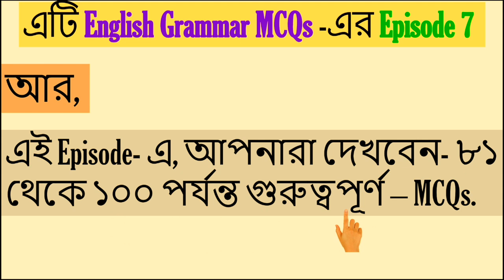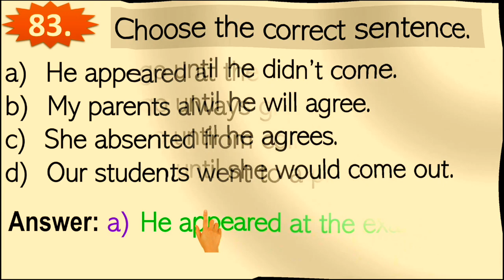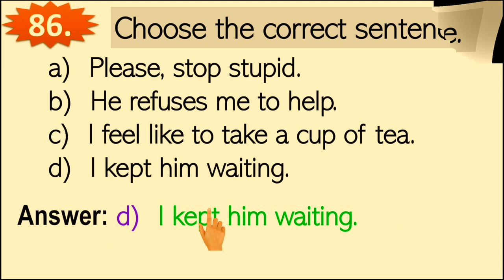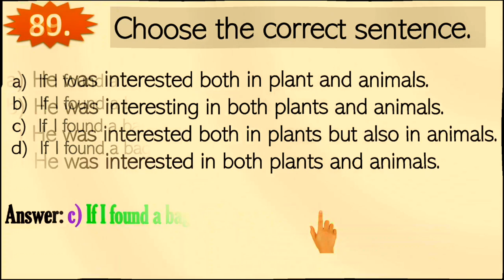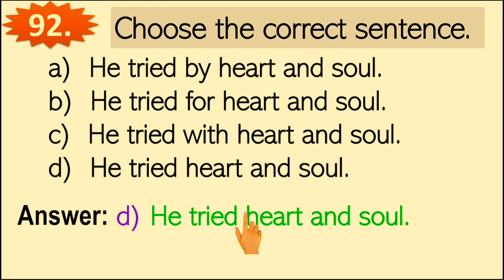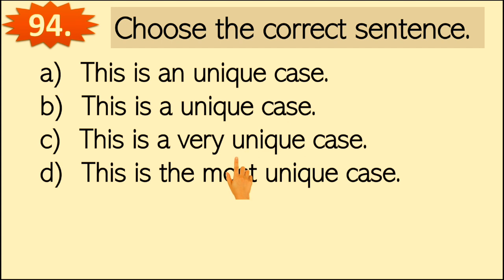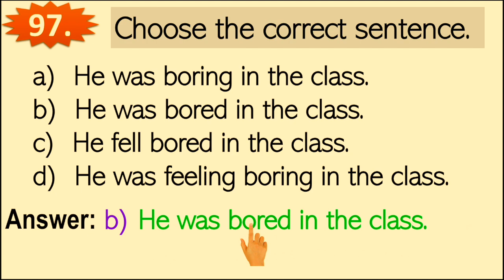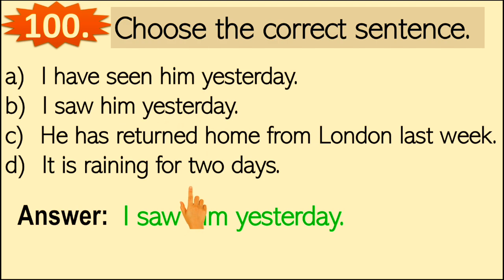English Grammar MCQs খুব সহজে উত্তর করা শিখুন। | Answer English Grammar MCQs easily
English Grammar MCQs for all kinds of competitive exams | Episode 7 | From 81 to 100 |
This is a very important class on how to answer all kinds of English Grammar MCQs easily. This class is important for those who are job-seekers, who want to pass any competitive exam, who are weak in English grammar and those who are English grammar lovers or enthusiasts.

Newspapers- এর সকল ক্লাস দেখুন,